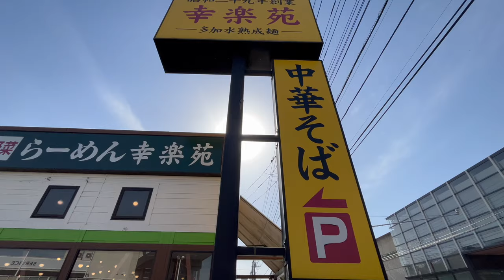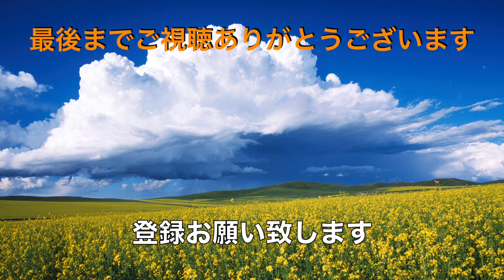【らーめん幸楽苑】N0.３４. 牛肉入りねぎ玉中華そばを食す ＃1608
らーめん幸楽苑　習志野店で牛肉入りねぎ玉中華そば食べて来ました。